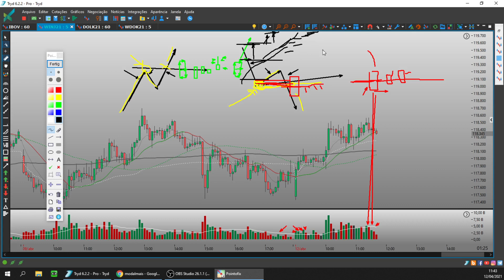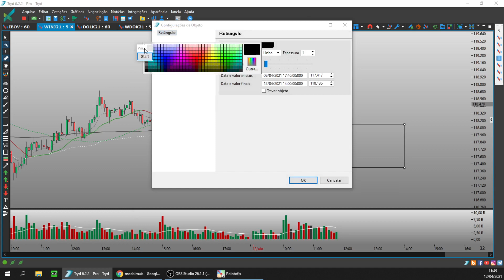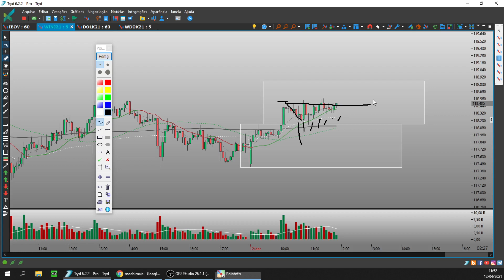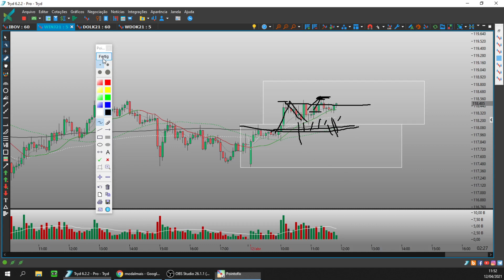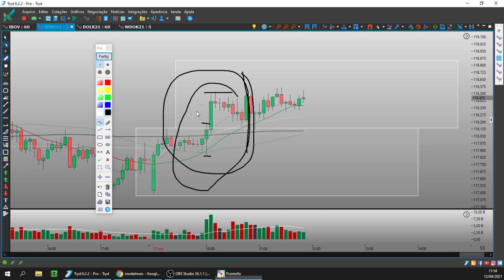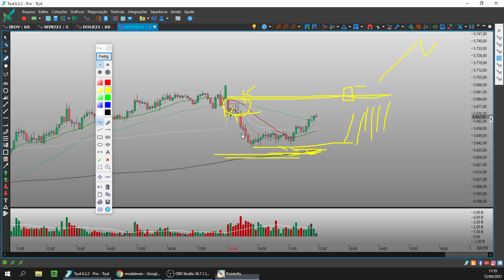PIVOT : Estratégia de Rompimento de Pivot no DAY TRADE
Estratégia de Rompimento de Pivot no DAY TRADE
Veja abaixo como podemos te ajudar. Clique em mostrar mais 👇